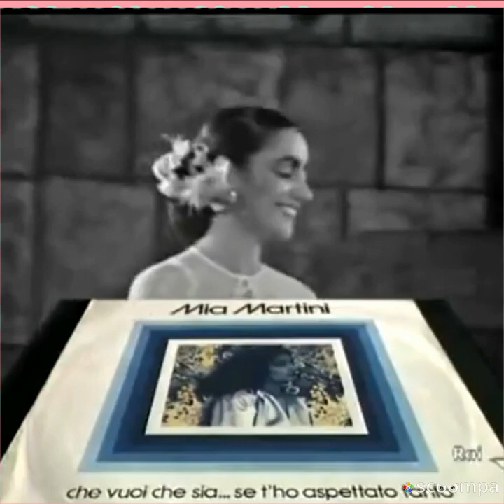Gli angeli che fanno il girotondo intorno a te cantano una musica celestiale. ❤️❤️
Gli angeli che fanno il girotondo intorno a te cantano una musica celestiale. Che il loro canto ti accompagni dolcemente per tutta la vita.